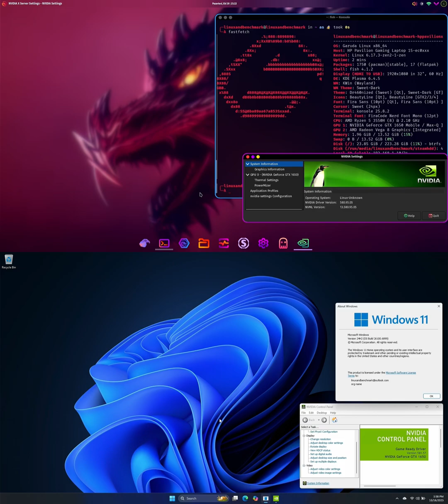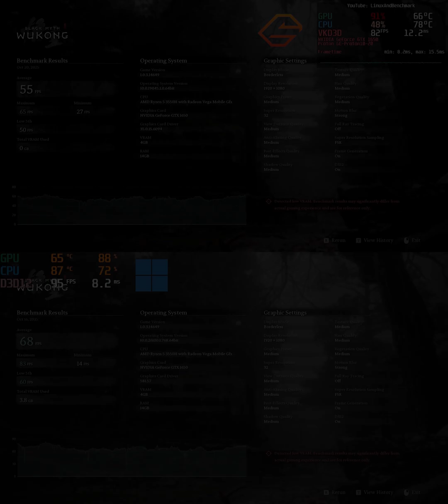Windows 11 vs Garuda Linux: Ultimate Gaming FPS Test!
Get ready for the ultimate FPS showdown! 🚀 We're putting Windows 11 head-to-head against Garuda Linux on a low-end gaming laptop to see which OS delivers better performance. Who will take the crown in this intense gaming benchmark?

💬 Which platform do you think performs better in games?

💻 SYSTEM SPECS:
Laptop: Hp Pavilion Gaming Laptop (Low-end)
GPU: NVIDIA GeForce GTX 1650 Mobile
CPU: Amd Ryzen 5 3550H
RAM: 2x8GB : 16 GB